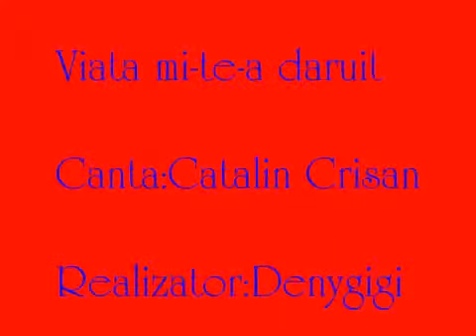Viata mi te a daruit